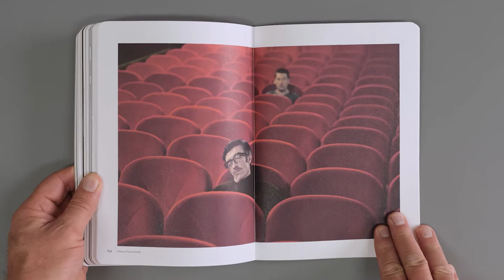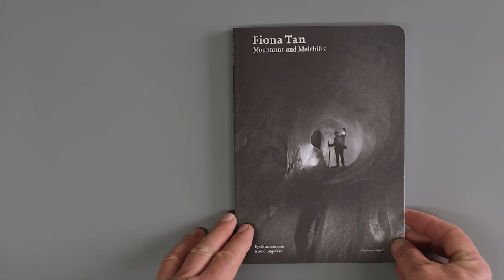Fiona Tan - Mountais and Molehills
How are memories preserved - in archives, in minds, in the landscape and on film? Visual artist and filmmaker Fiona Tan (1966, Indonesia) investigates ways in which time is recorded.

This publication focuses on her works Gray Glass (2020), Inventory (2012) and Footsteps (2022), key works in the homonymous exhibition at Eye Filmmuseum. Hanneke Grootenboer reflects on the way in which looking, thinking and time converge in Tan's work. In doing so, she places the oeuvre in a broad historical and philosophical context of visual culture. In an interview with Dana Linssen, Tan provides insight into her creative process and shares thoughts on exhibiting her work.

In addition, this sketchbook-like publication features texts and notes by the artist herself, which offer a valuable insight into her vision and working method. The works are lavishly illustrated with installation photos, film stills and behind- the-scenes photography. Finally, the full text of the works Brendan's Isle (2010) and Island (2008) is included.

Accompanies the exhibition Fiona Tan Mountains and Molehills at Eye Filmmuseum Amsterdam 1 October 2022 - 8 January 2023